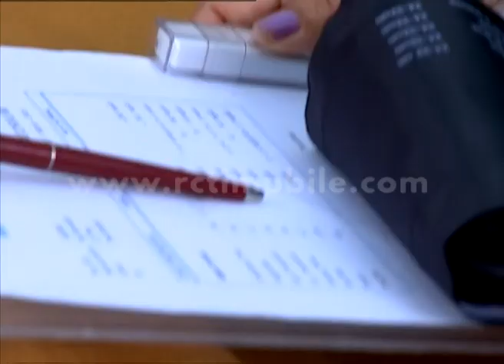Tukang Bubur Naik Haji Eps 1933 Part 3 [TBNH] [20 Mar 2016]